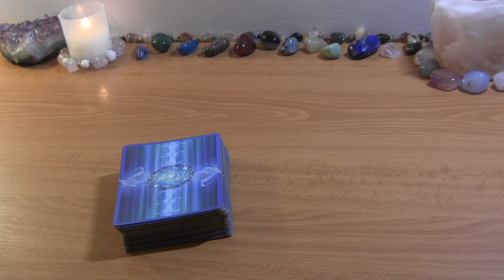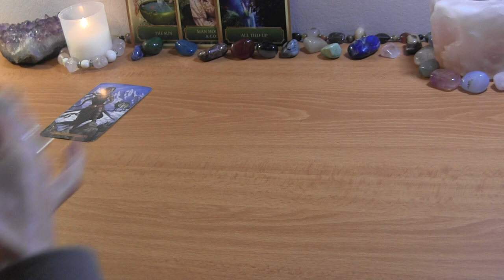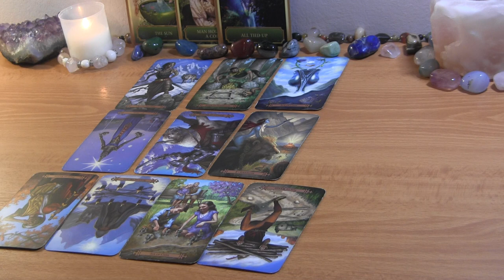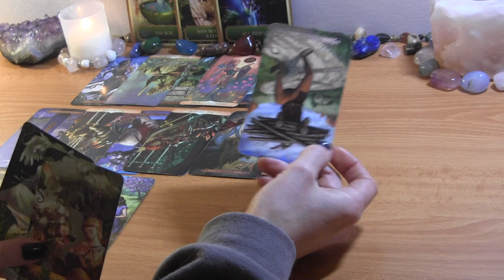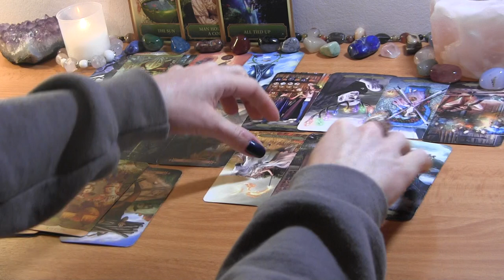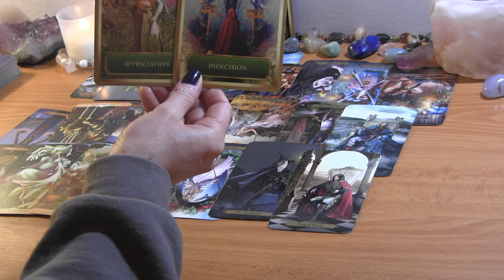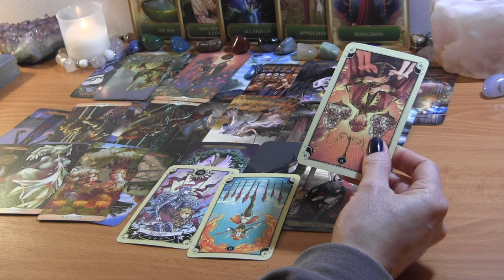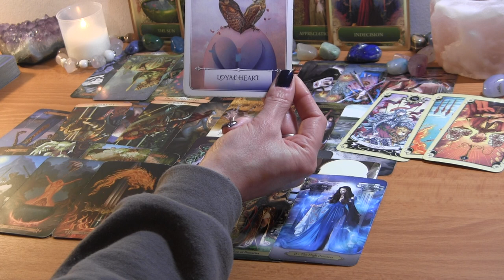✨DM+Karmic: Shattering News Triggers Masculine~ DF Not As Triggered✨Twin Flame Reading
Divine Masculine in Karmic Situation Update

PERSONAL TAROT READING OPTIONS:
1.  BASIC READING ~30min $50
2.  EXTENDED READING ~45min $65
3. MINI-READING ~20min $40

  1. Reading option
  2. Your and your partner's first names, FULL DOBs  and current countries (if known)
  3. Brief description of situation (including if there is a 3rd party element to look into)
  4. Recent photos optional